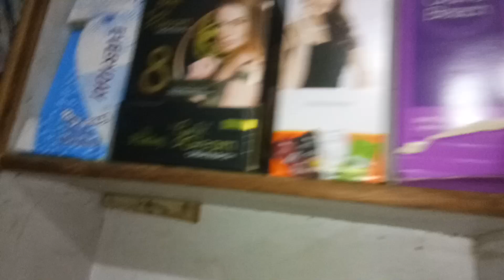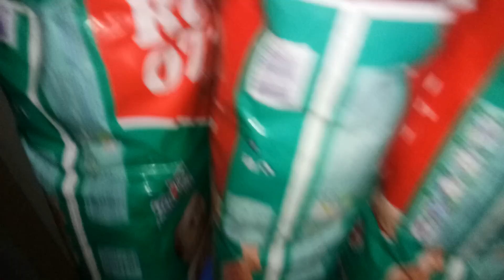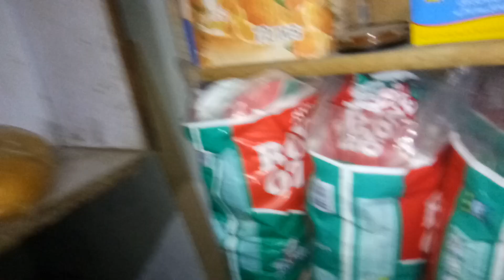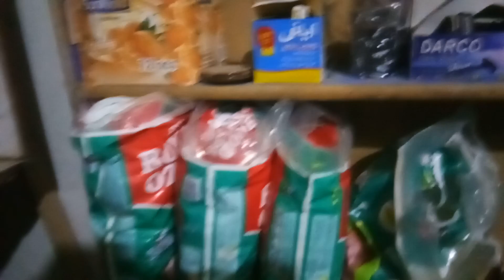Latest Price of Karyana Store